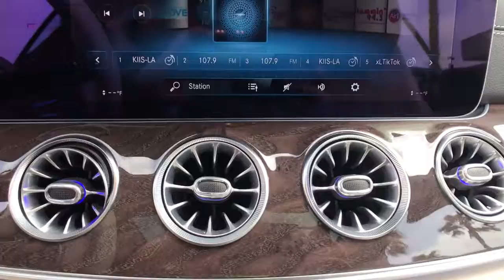2022 Mercedes-Benz E-Class Fresno, Clovis, Bakersfield, Modesto, Turlock CA NF173434A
Mojave Silver Metallic Used 2022 Mercedes-Benz E-Class available in Fresno, California at Mercedes-Benz of Fresno. Servicing the Clovis, Bakersfield, Modesto, Turlock, CA area.
2022 Mercedes-Benz E-Class E 450 - Stock#: NF173434A - VIN#: W1K1J5JB6NF173434

7055 N. Palm Ave

LEASE OR FINANCE!!!brbrRecent Arrival! Mojave Silver Metallic Clean CARFAX. 3.0L I6 Turbo Back up Camera Bluetooth Previous Service Loaner AM/FM radio: SiriusXM AMG Floor Mats AMG Line AMG Body Styling Android Auto Apple CarPlay Apple CarPlay/Android Auto Black Headliner Burmester Surround Sound System Emergency communication system: Mercedes me connect Exterior Lighting Package Front dual zone A/C Galvanized Shift Paddles Genuine wood dashboard insert Heated & Ventilated Front Seats LED Intelligent Light System LED Logo Projectors (Set of 2) Multicontour Front Seats w/Massage Feature Multi-Function Sports Steering Wheel w/Flat Bottom Navigation system: MBUX Night Package Power moonroof: Panorama Power windows Radio: MBUX Infotainment System w/Navigation Rear Deck Spoiler in Body Color SiriusXM Satellite Radio Smartphone Integration Soft-Close Doors Split folding rear seat Tilt steering wheel Wheels: 20 AMG Multi-Spoke w/Black Accents. 22/29 City/Highway MPG
Navigation system: MBUX|AMG Line|Exterior Lighting Package|Night Package|13 Speakers|AM/FM radio: SiriusXM|Burmester Surround Sound System|Premium audio system: MBUX|Radio data system|Radio: MBUX Infotainment System w/Navigation|SiriusXM Satellite Radio|Weather band radio|Air Conditioning|Automatic temperature control|Front dual zone A/C|Rear window defroster|Head restraints memory|Memory seat|Power driver seat|Power steering|Power windows|Remote keyless entry|Steering wheel memory|Steering wheel mounted audio controls|Four wheel independent suspension|Multi-Function Sports Steering Wheel w/Flat Bottom|Speed-sensing steering|Traction control|4-Wheel Disc Brakes|ABS brakes|Anti-whiplash front head restraints|Dual front impact airbags|Dual front side impact airbags|Emergency communication system: Mercedes me connect|Front anti-roll bar|Knee airbag|Low tire pressure warning|Occupant sensing airbag|Overhead airbag|Power adjustable front head restraints|Rear anti-roll bar|Power moonroof: Panorama|Smartphone Integration|Brake assist|Electronic Stability Control|Auto High-beam Headlights|Delay-off headlights|Fully automatic headlights|Panic alarm|Security system|Speed control|AMG Body Styling|Auto-dimming door mirrors|Bumpers: body-color|Galvanized Shift Paddles|Heated door mirrors|LED Intelligent Light System|LED Logo Projectors (Set of 2)|Power door mirrors|Rear Deck Spoiler in Body Color|Soft-Close Doors|Turn signal indicator mirrors|AMG Floor Mats|Android Auto|Apple CarPlay|Apple CarPlay/Android Auto|Auto tilt-away steering wheel|Auto-dimming Rear-View mirror|Black Headliner|Center Console in Light Brown Sen Wood|Driver door bin|Driver vanity mirror|Front reading lights|Garage door transmitter: HomeLink|Genuine wood console insert|Genuine wood dashboard insert|Genuine wood door panel insert|Heated Power Front Seats w/3-Position Memory|Illuminated entry|Leather Shift Knob|Outside temperature display|Overhead console|Passenger vanity mirror|Tachometer|Telescoping steering wheel|Tilt steering wheel|Trip computer|4-Way Lumbar Support|Front Bucket Seats|Front Center Armrest|Heated & Ventilated Front Seats|Heated front seats|Leather Upholstery|Multicontour Front Seats w/Massage Feature|Power passenger seat|Split folding rear seat|Passenger door bin|18 5-Spoke Alloy Wheels|Alloy wheels|Extended Mobility Tires|Wheels: 20 AMG Multi-Spoke w/Black Accents|Rain sensing wipers|Variably intermittent wipers|Sunroof / Moonroof / Panoramic / Skylight / Roof|GPS / NAV / Navigation / Command|Back up Camera|Bluetooth|Previous Service Loaner|Premium Sound Package|Premium Wheels|Multimedia Package|Heat Package|Memory Package|Safety Package|Security Package